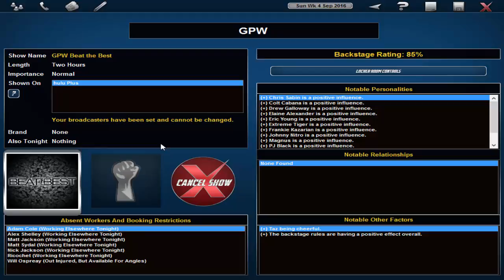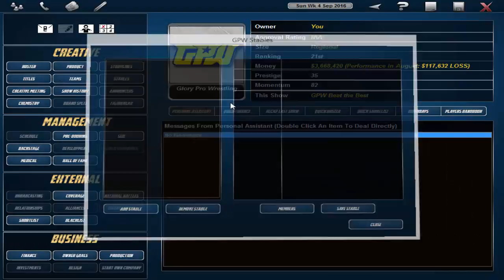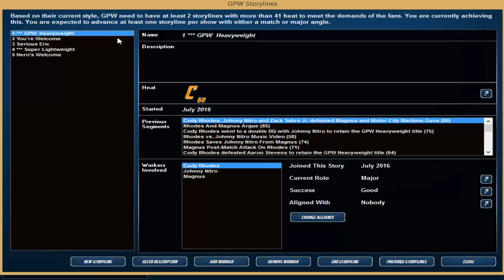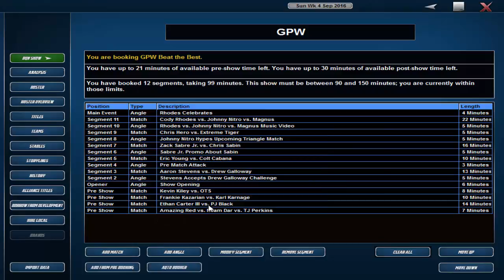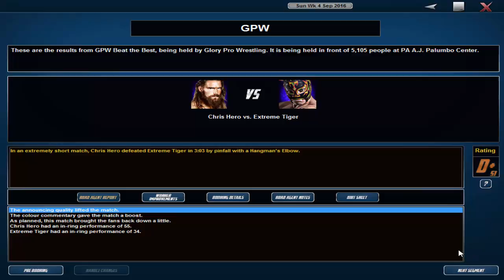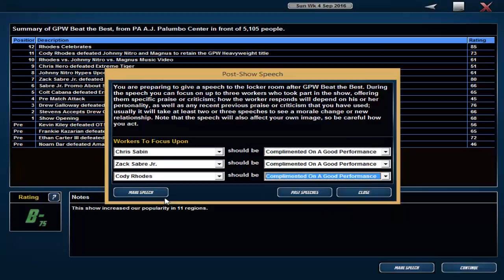TEW 2016 - GPW Succession - Part 13